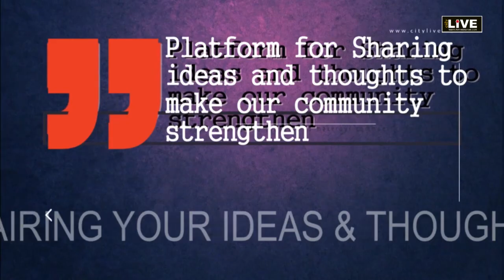CityLIVE - Dialogue with Rahis Bharti (Founder DHOAD GYPSIES BAND GROUP)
Event Manager's Day - Connect the associates
 Dialogue with Mr. Rahis Bharti  (Founder DHOAD GYPSIES BAND GROUP) session moderator Mr. Mukesh Mishra . Topic Importance of event industry and contribution and responsibility towards society.